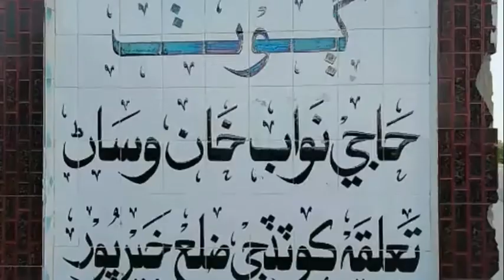Village Haji Nawab Khan Wassan | My Frist Vlog | Muradvlogs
Village Haji Nawab Khan Wassan | My Frist Vloge

Hey Guys

Murad Here , I Hope You Like My Video if You Like So Plz Don't Forgot To
___________Like____Shere___&______
__________Subcribe😊😘___________

🌀 How To Make Professional Thambnail YouTube Videos !

7. Get Fastet 1000 sub in one day
8. How to Use Gleam
How To Grow YouTube Channel Fast |||

youtube tips
video influencers
youtibe tips for beginnes
get more views easily

How To Get More View On Youtube Video [Urdu]

increase views
increase views urdu
increased views

Topic Cover:-
1. Monetization Upadate YouTube 2019
2. Google Adword Update YouTube
4. YouTube Update Monetization
5. YouTube Upadate Monetization 2020

5. Ncs